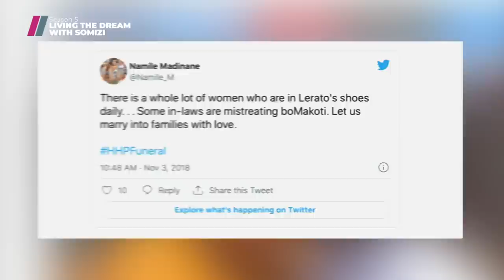Living The Dream With Somizi | Gotta love Lerato and Somizi | Exclusive to Showmax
Chomana with someone who gets where you're coming from, no matter how different the situation! Here we see two pretty bes-friends who, on the spectrum, are worlds apart but can imagine themselves in each other's shoes – LeratoSengadi and SomGAGA talk divorce, separation through death and customary marriages. Let's tune in!

Showmax is streaming service that bundles the best of African and international entertainment with live sport from SuperSport on Showmax Pro. For a single monthly fee, get unlimited access. Start and stop when you want. No ads. Cancel anytime.